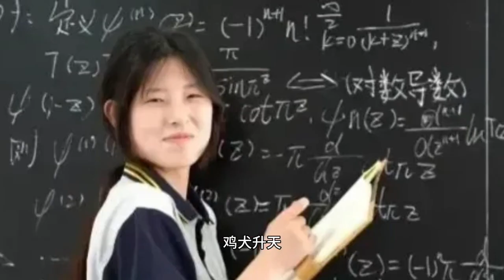中专生姜萍一夜成名，宣传、送钱、修路，上演现实版范进中举